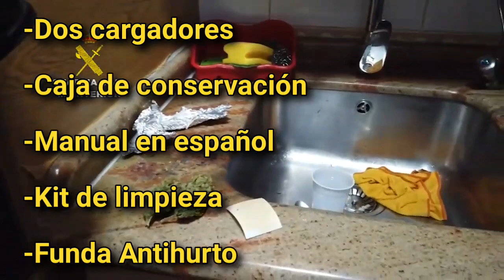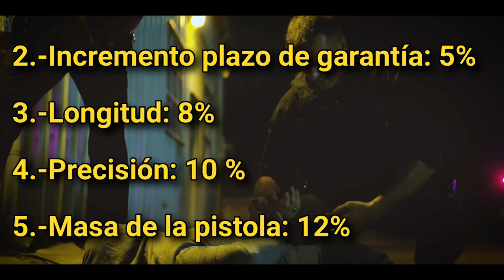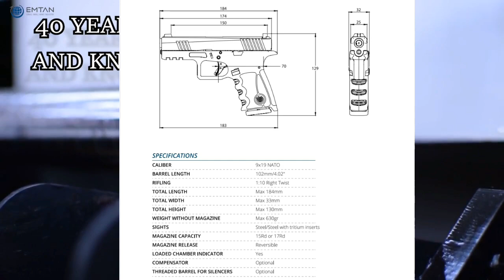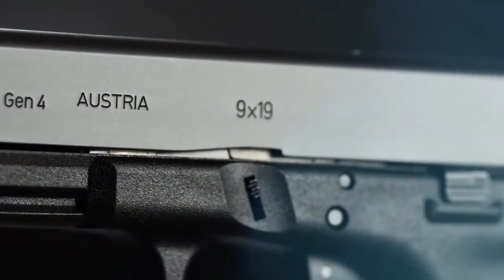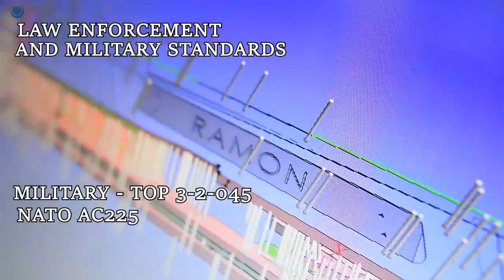Ramon, nueva polémica en la Guardia Civil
La nueva pistola polémica, semiautomática de 9mm para la Guardia Civil se llama RAMON. Si queréis conocer que es lo que ha pasado y como se ha generado la polémica a cerca de concurso público tenéis que ver el vídeo.
Tended cuidado ahí fuera…